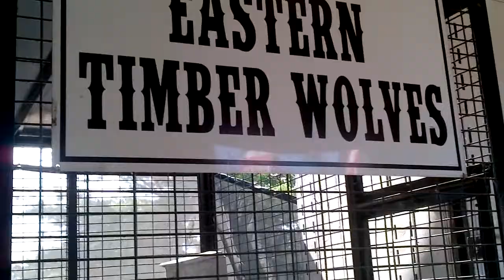Eastern Timber Wolves Pro Wrestling (having fun)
7 wolves at the Indiana State Fair